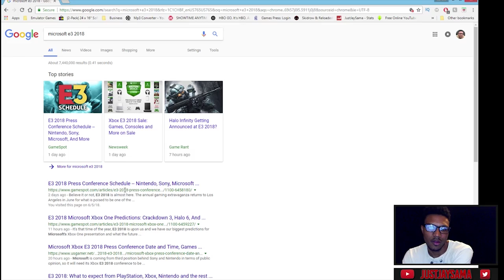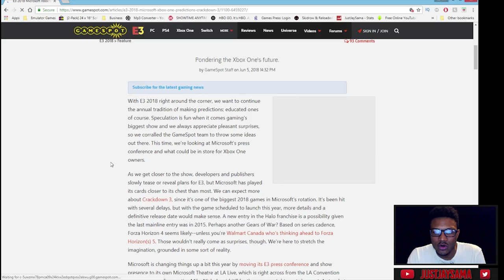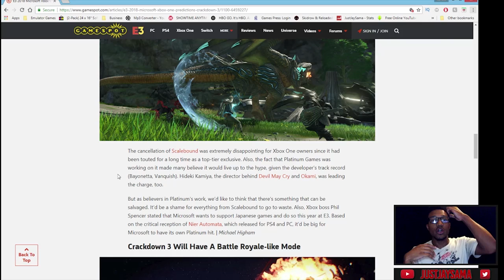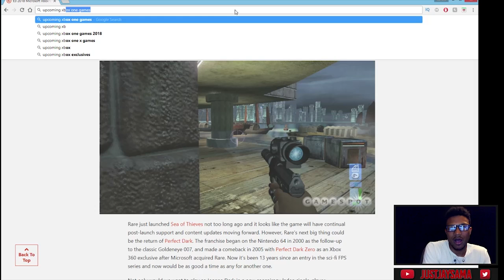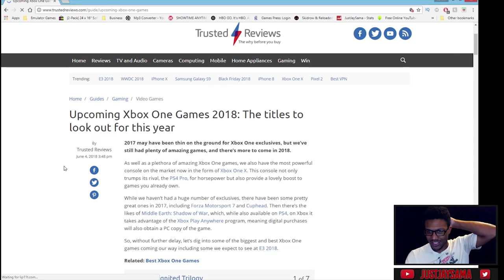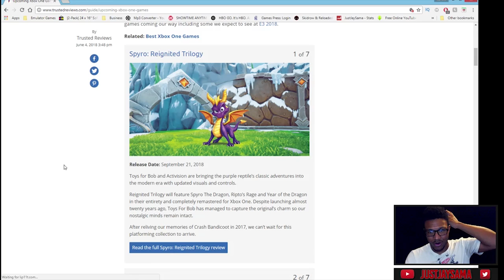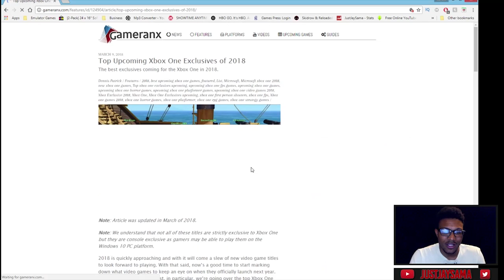THE XBOX FLIP FLOP! | Microsoft E3 2018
So on today's video we are talking what EXACTLY Microsoft might having coming to E3 this year. To be honest I'm not really sure what to expect from Xbox this year...